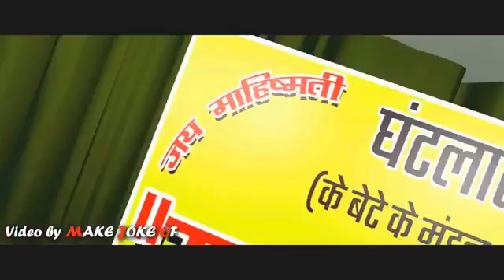Kavi samelan funny video by mjo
अगर विडियो अच्छा लगा तो कृपया कमेंट जरूर करें 👇

If you like this video then leave a comment on the comment box👇